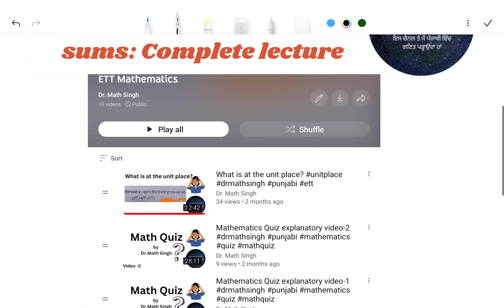How to understand simplification sum?|simplification-1 tricks#simplification#simplification_tricks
How to understand simplification sum?|simplification tricks#simplification#simplification_tricks

simplification class 5-maths
simplification marathon class
simplification math masti
simplification wifistudy
simplification sum punjabi
simplification punjabi
simplification
simplification banking exam
simplification basic

simplification class 5-maths
simplification marathon class
simplification math masti
simplification wifistudy
simplification sum punjabi
simplification punjabi
simplification banking exam
simplification basic